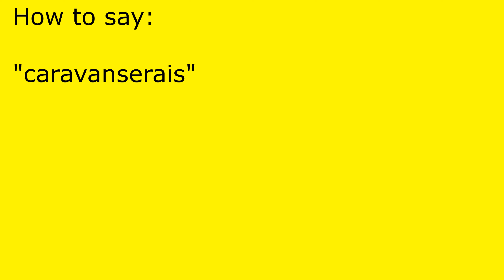How to pronounce caravanserais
caravanserais pronunciation.